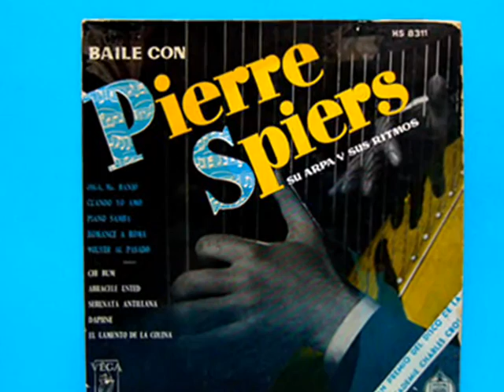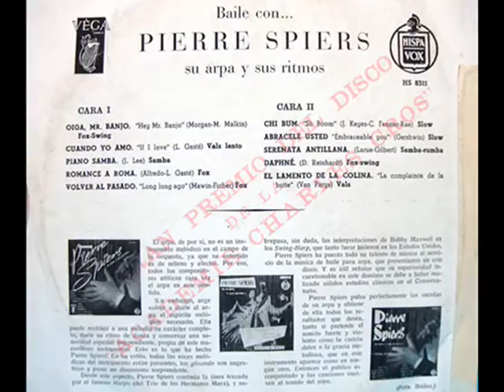Pierre Spiers - Long long ago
Pierre Spiers avec sa harpe et joue des rythmes "Long Long Ago"
(Mawin - Ficher) Fox
disque de vinyle original de 10 pouces 25 cm publié à Paris en 1958 par joint Vega
et distribué en Espagne par Hispavox
Pierre Spiers con su arpa y sus ritmos interpreta "Long long ago"
(Mawin - Ficher)  Fox
del disco de vinilo original de 10 pulgadas 25 cm editado en Paris en 1958 por el sello Vega
y distribuido en España por Hispavox
Pierre Spiers with his harp and plays rhythms "Long Long Ago"
(Mawin - Ficher) Fox
original vinyl disc of 10 inches 25 cm published in Paris in 1958 by Vega seal
and distributed in Spain by Hispavox